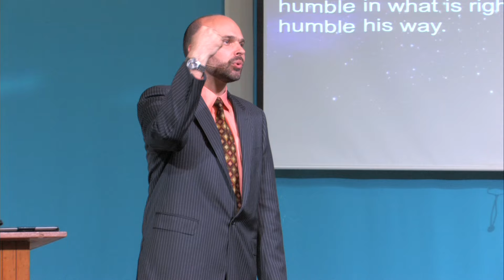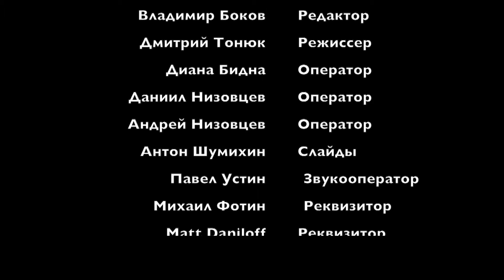9. Плод Духа: кротость. - Проповедь Виталия Олийника 4 июня 2016 г.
Цикл проповедей "Плод Духа". Центр духовного просвещения.